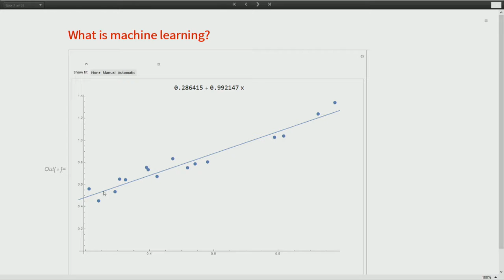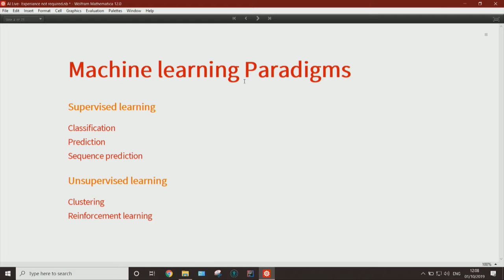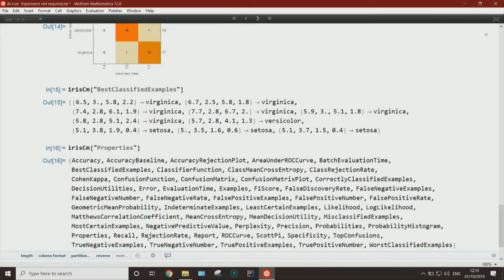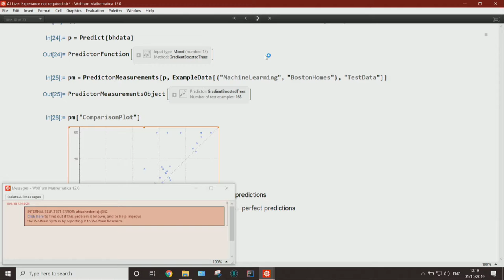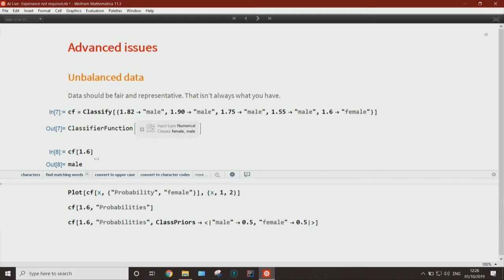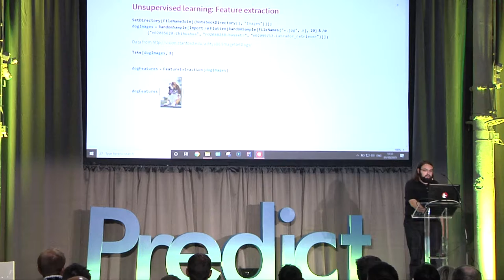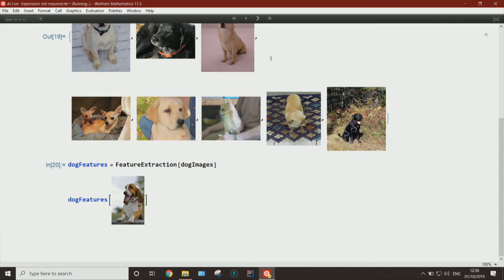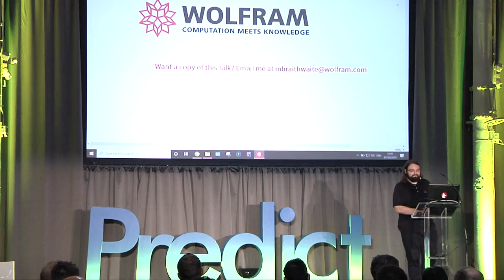AI Live: No Experience Required: Mark Braithwaite